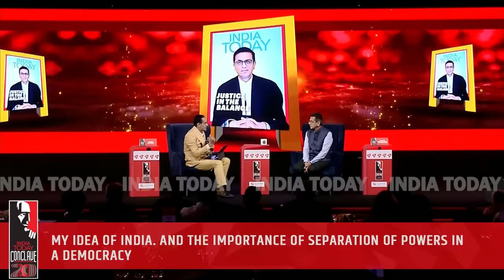CJI DY Chandrachud Interview At India Today Conclave 2023 | Chief Justice On 'My Idea Of India'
CJI DY Chandrachud At India Today Conclave 2023 | Chief Justice On 'My Idea Of India'

Chief Justice exclusive interview at India Today Conclave 2023 on what he believes is the importance of separation of powers in a democracy.
Watch India Today Conclave 2023 as exciting innovators, thought leaders, impact creators, policy makers, and path-finders driving change talk to India Today about their vision of the role of ‘New India’ in the new world. With the 20th anniversary edition of the India Today Conclave, India is slated to become a magnetic new centre and it’s stewardship of the G20 this year offers a big opportunity for it to imprint its agenda in an emerging multipolar world. This is the India Moment.

Chapters
0:00 CJI Chandrachud on Backlog of Cases
4:00 Goods and Bads of Livestreaming cases
8:29 Rights and Wrongs of Collegium System
17:13 CJI Chandrachud on equation with Kiren Rijiju
20:07 How Independent is India's Judiciary?
25:46 CJI Chandrachud on Quality of Judges Coming to Supreme Court
33:55 Would CJI Chandrachud want his sons to become judges?
41:03 CJI Chandrachud on his taste in music